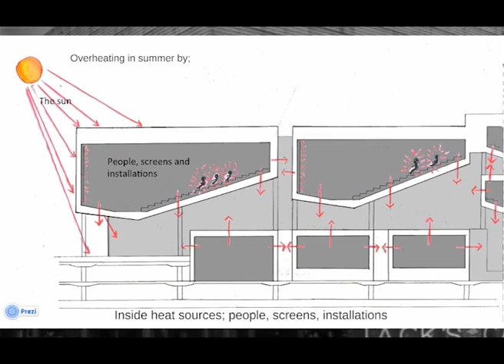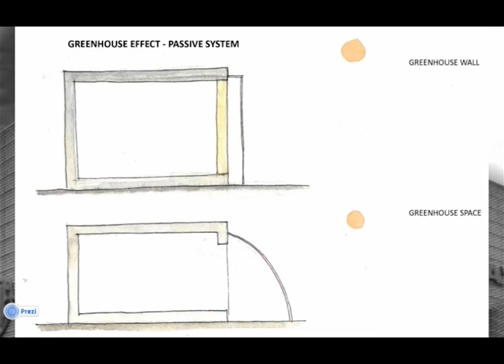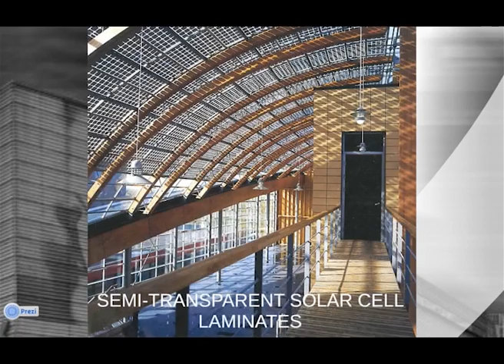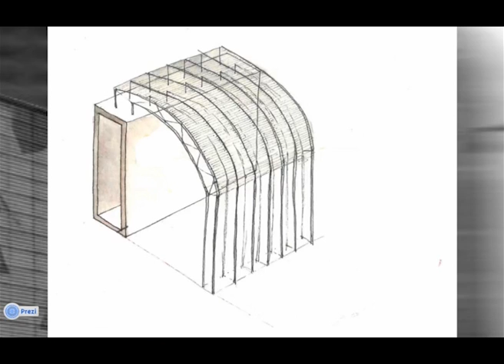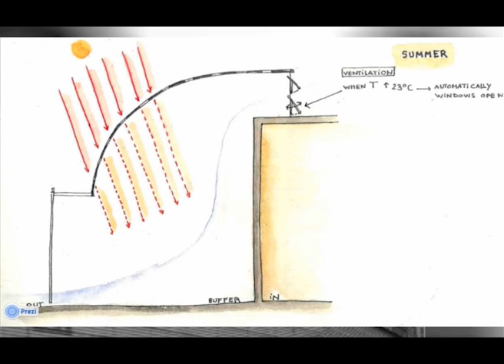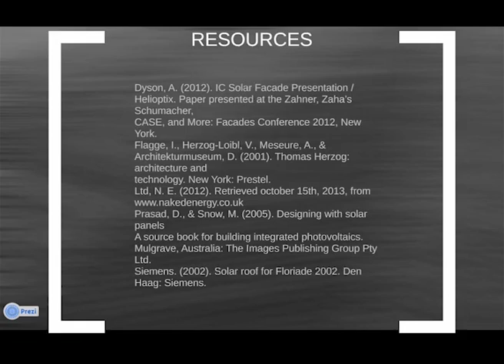DSBT-80-Pathe Building South Facade Renewal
In Rotterdam, The Pathe Building has some weaknesses in terms of building technology and detail. This video explains our group concept for the facade renewal of Pathe Building, Rotterdam. Our approach is mostly about the possible compositions of  active and passive systems in one facade. Our chosen fragment is the south facade and the roof because of the huge possibility of solar usage.